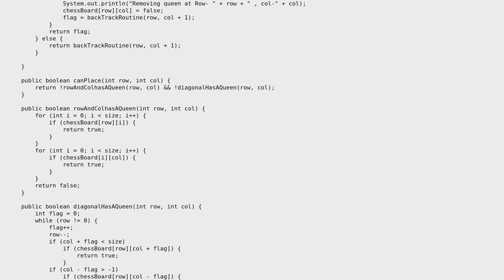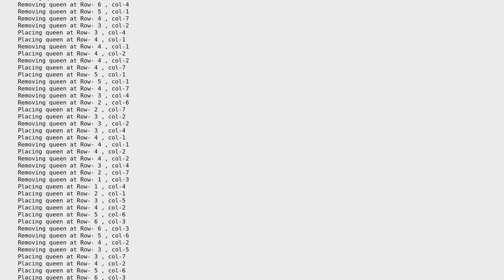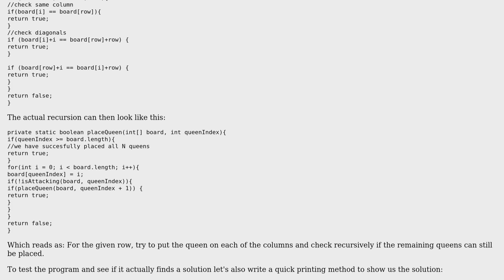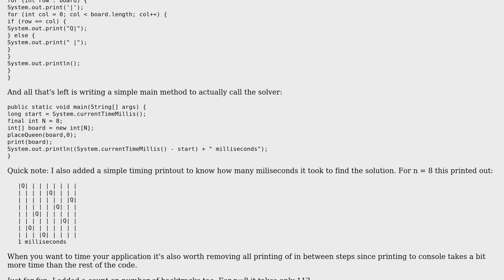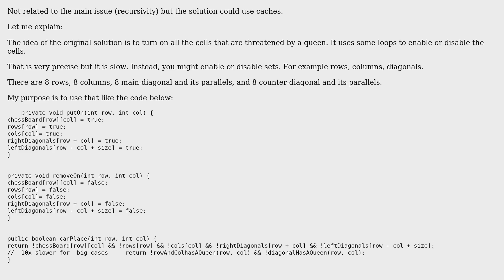Code Review: n-Queens backtracking code (3 Solutions!!)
Code Review: n-Queens backtracking code

With thanks & praise to God, and with thanks to the many people who have made this project possible! | Content (except music & images) licensed under CC BY-SA | Music | Images & others | With thanks to user Stephen Rauch user rdllopes user Komal-SkyNET user Jamal user Imus user Attilio and the Stack Exchange Network Trademarks are property of their respective owners. You are responsible for your own actions.